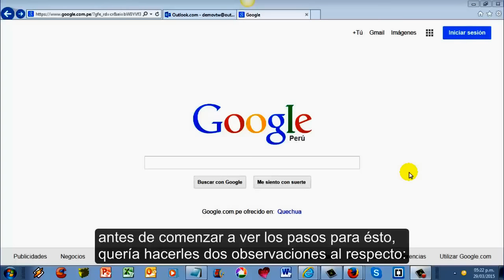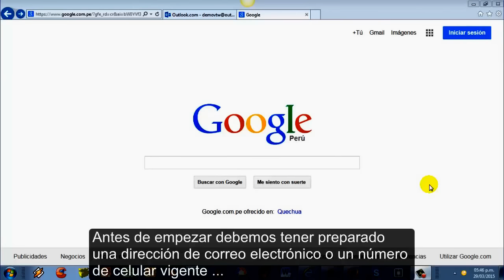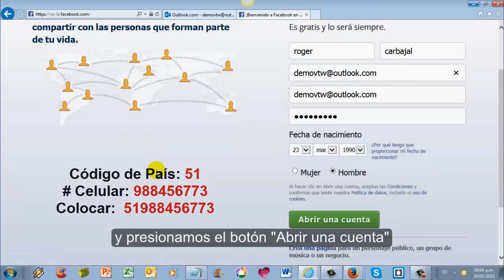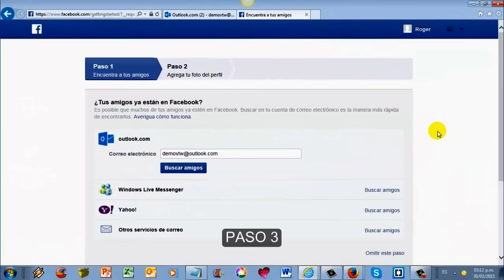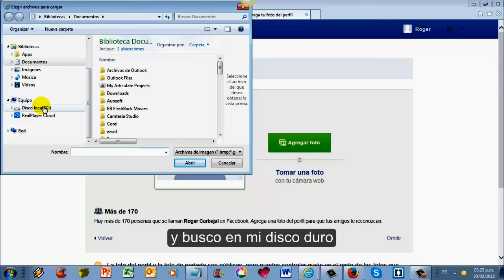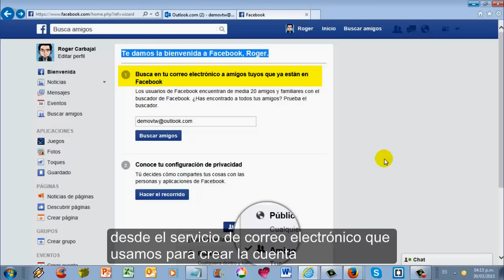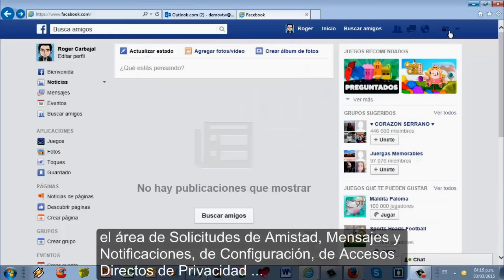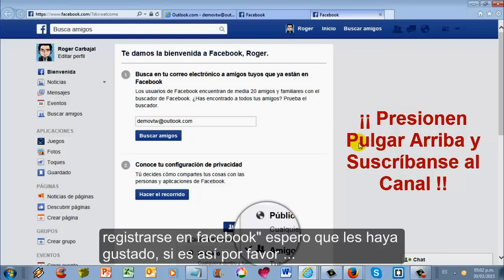COMO CREAR UNA CUENTA DE FACEBOOK FÁCIL (PASO A PASO)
COMO CREAR UNA CUENTA DE FACEBOOK.

Este video explica detalladamente como crear una cuenta en Facebook. Incluye Subtítulos.

Video Tutoriales Web. Canal de Youtube dedicado a la enseñanza de los temas tecnológicos más interesantes de la Web.